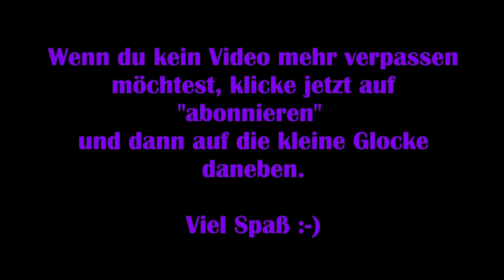Fall Guys #03 – Es sollte nicht sein [Lets Play] [Deutsch] [Ultimate Knockout]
„Fall Guys: Ultimate Knockout lässt Horden von Teilnehmern online aufeinander los! Runde für Runde eskaliert das Chaos, bis nur ein Sieger übrig ist! Kämpfe gegen bizarre Hindernisse, dränge dich durch unliebsame Mitbewerber und überwinde die gnadenlosen Gesetze der Physik auf deinem Weg zu wahrer Größe. Gib deine Würde an der Tür ab und bereite dich auf so manche köstliche Niederlage vor, bevor du die Krone beanspruchen kannst!“

Viel Spaß :-)

Technische Details:
Aufnahmetool: GeForce Experience
Bearbeitungsprogramm: Wondershare Filmora 9
Mikrofon: Auna MIC-900B USB Kondensator Mikrofon für Studio-Aufnahmen

Verwendetes Intro:
„Dark action“ von (gekauft – bearbeitet von MissRainbow)
System: PC

Release: 04. August 2020
Entwickler: Mediatonic
Publisher: Devolver Digital
Genre: Action, Gelegenheitsspiele
Entwickelt für: PC
FSK: 0